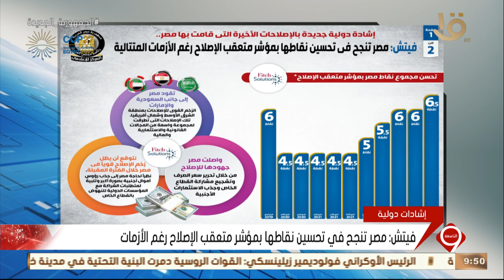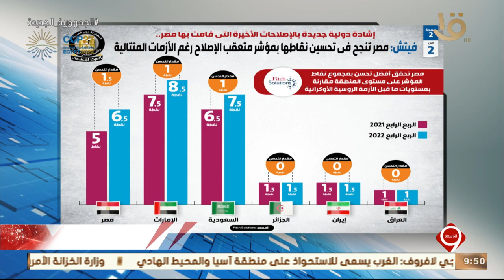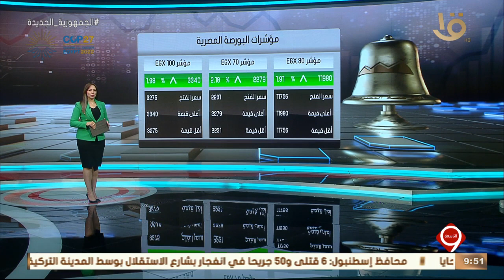نشرة التاسعة | أهم أخبار المال والأعمال.. والمعادن النفيسة